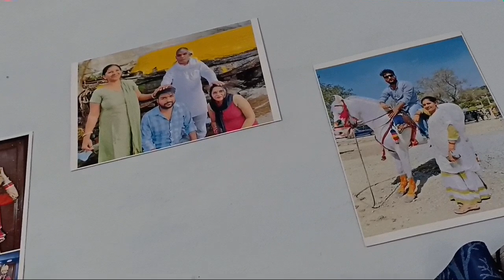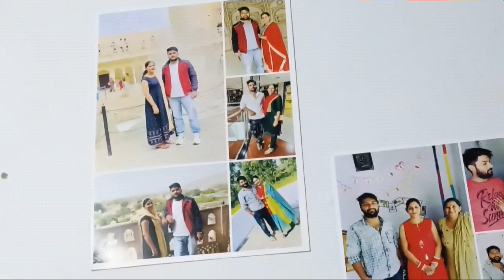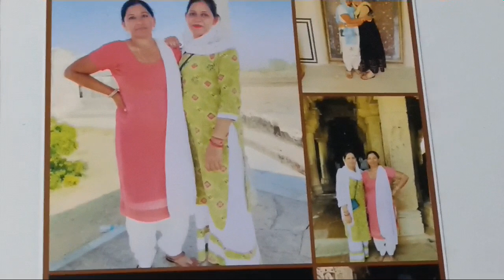काल के घमासान छेड़ रहे हैं ,,कति कहना नहीँ मानदे,,मेरा मंडासा नहीँ खुलदा इतना धन्दा करू,,,।।